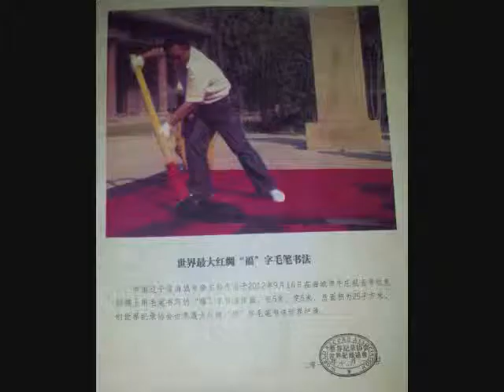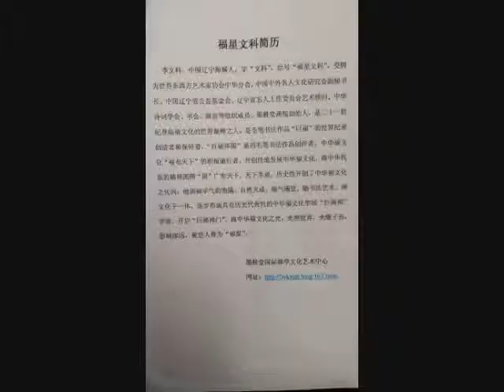Spreading FU Chinese for Happiness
The Placer County Board of Supervisors was treated to a visit by Famous Chinese calligraphy artist Li Wenke from China Liaoning Haicheng. The word Wenke means Lucky star in Chinese and this lucky star is spreading "Fu" the Chinese symbol for Happiness around the world.